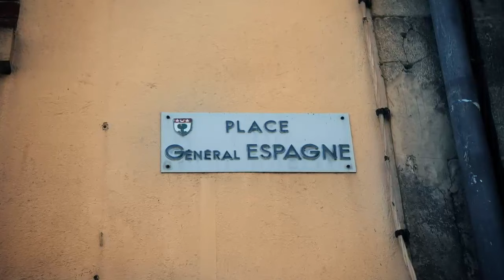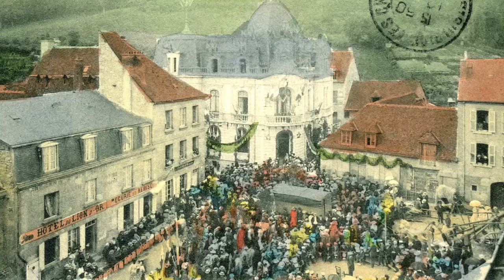La place d’Espagne et la Caisse d’Epargne d'Aubusson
La place d’Espagne, anciennement baptisée place de Bat, était un carrefour important d’Aubusson dès l’époque médiévale. La Caisse d’Epargne, bel exemple d’architecture Art Nouveau, a été construite en retrait de la place. Découvrez ces deux éléments du centre ville aubussonnais à travers cette vidéo.

A l’extrémité de la Grande rue se trouve la Place d’Espagne.

Dès l’époque médiévale, ce lieu constituait un important carrefour, à la limite de la ville fortifiée, où se croisaient trois itinéraires anciens. C’est peu avant la Révolution que la place est aménagée, à la faveur de travaux de modernisation de la ville.

D’abord nommée Place de Bat, elle est rebaptisée place d’Espagne en 1812, en hommage au général d’Empire Jean-Louis-Brigitte Espagne, qui après avoir passé sa jeunesse à Aubusson, est décédé à la bataille d´Essling en 1809 au cours d’une charge héroïque contre l’artillerie autrichienne.

La caisse d’Epargne, située à l’angle de la place d’Espagne, a été dessinée en 1899 par un architecte dénommé Puer. Un îlot de cinq maisons a été démoli pour ce projet de construction. Mais suite à de nombreuses pétitions de riverains, la mairie décide de laisser cet espace dégagé pour agrandir la place d’Espagne. La Caisse d'épargne est donc édifiée plus loin, à l’angle de la Place du Marché.

Cette situation, avec son entrée en angle, mise en valeur par un toit en dôme, lui confère une certaine prestance, même si la silhouette du bâtiment a légèrement changé  suite à une modification de la toiture.

L’influence de l’Art Nouveau se fait sentir dans l’extraordinaire mouvement ondoyant qui anime la façade, avec ses balcons aux formes arrondies.

Les décors végétaux sculptés sont omniprésents. On les trouve notamment sur le linteau de la porte d’entrée, surmonté d’une corniche et sur les tables d'allège des baies du rez-de chaussée.
Plus haut, l'inscription "Caisse d'Epargne" est aussi environnée de formes végétales.

Au sommet du fronton, au dessus de l’horloge, figure un écu aux armoiries de la ville d’Aubusson : un buisson, surmonté d’un croissant et de deux étoiles.

Retrouvez l’ensemble de nos sujets patrimoine en vidéos, diaporamas, audios et quizz, dans nos parcours multimédias de visites guidées sur l’application mobile gratuite